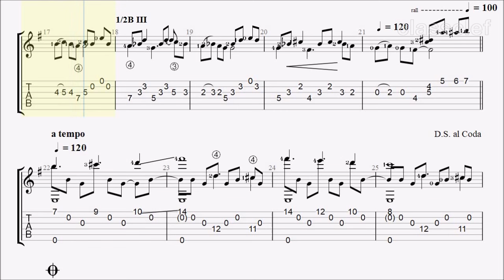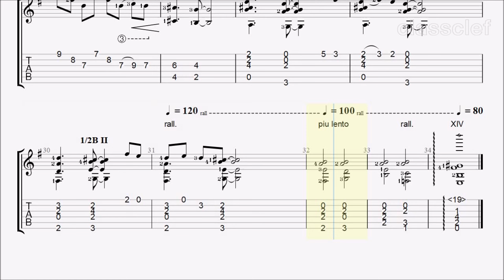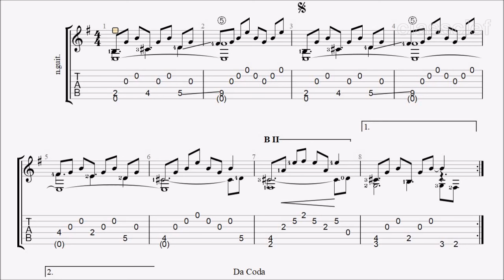TAB/Sheet: Etude 5 by Maximo Diego Pujol [PDF + Guitar Pro + MIDI]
Since his earliest days as a professional musician and composer, Pujol has strived for an ever-closer fusion of traditional Argentine Tango and formal academic concepts. This musical quest on the guitar stems from a thorough, almost obsessive, study of the works of Heitor Villa-Lobos and Leo Brouwer, who revolutionized guitar music by incorporating the instrument and its particular musical vocabulary in their own works.